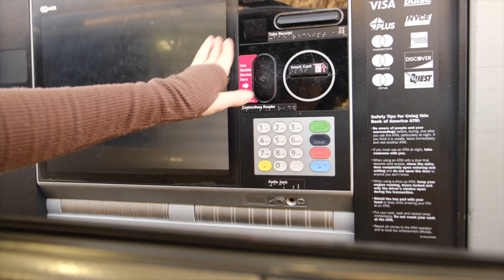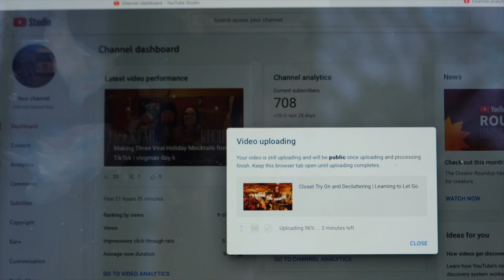A productive day in my life as a 26 year old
Sending a reminder to everyone out there who works corporate, USE UP YOUR SICK DAYS BEFORE THEY EXPIRE!

Love my mental health days where I am able to reset and push my personal life goals forward.

Much love,
Daniella & Jalen

*PRODUCTS WE LOVE (paid link)*